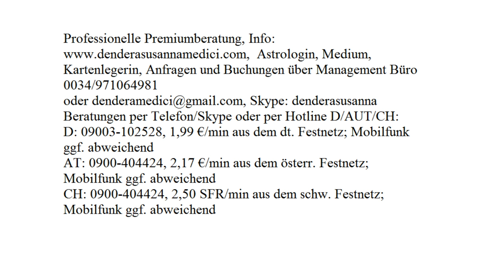Vollmondritual Schamanisches Trommeln